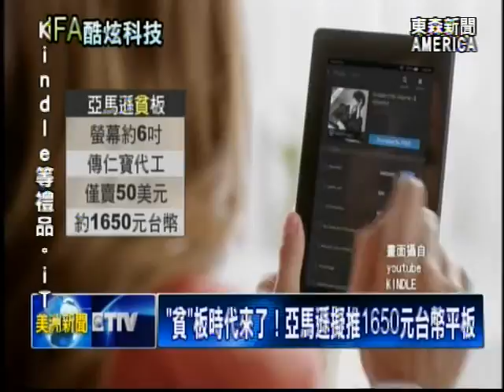新聞廣角鏡---台灣企業拯救存亡危機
儘管受到新科技與紅色供應鏈，前後夾殺的影響，讓不少台灣企業，面臨存亡關頭。不過，還是有很多企業，不分傳統產業或新行業，就是有辦法靠創意，風光賺大錢! 因此，東森新聞本週的「新聞廣角鏡」單元，特別推出「拯救存亡危機」單元，帶觀眾一起來看，這些台灣中小企業，如何找出活路，再創高收入